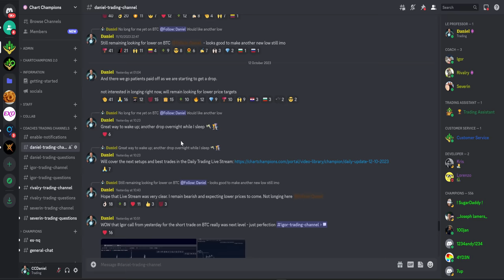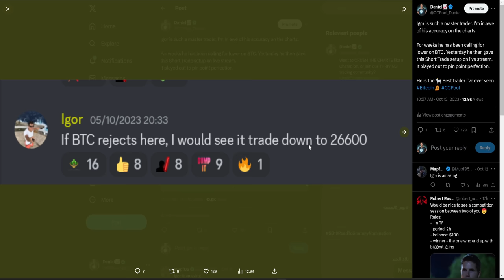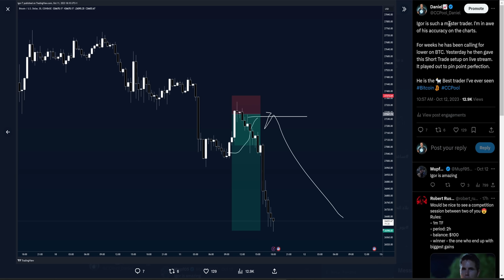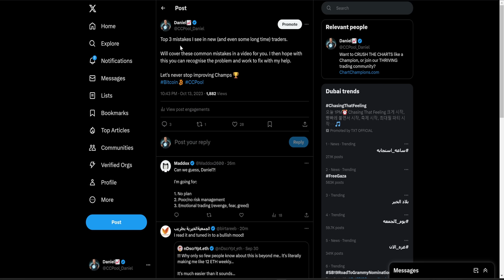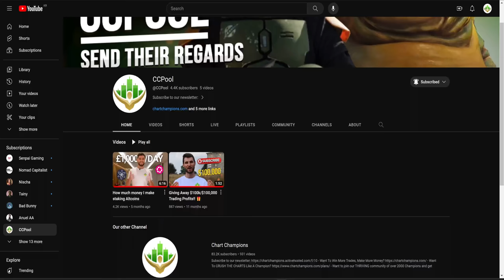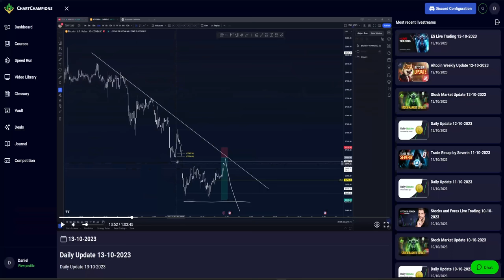Why to short BTC for these lower targets 📉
BTC Bitcoin Technical Analysis I tell you why to short Bitcoin for lower targets and exactly how to trade this price action. For the best exchange deals